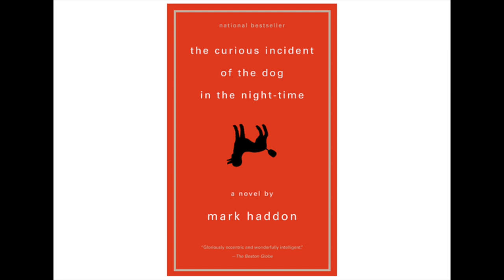Pages 61-79; The Curious Incident of the Dog in the Night-Time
This is an audiobook recording of pages 61-79 of The Curious Incident of the Dog in the Night-Time by Mark Haddon.